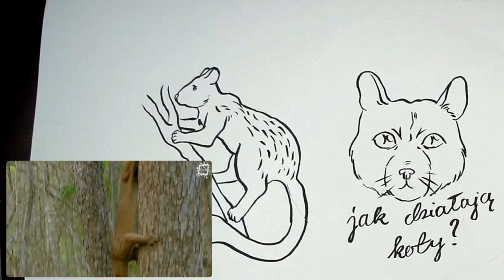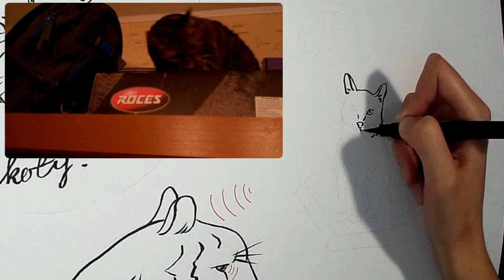Jak działa kot?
Dobijemy 200 subskrypcji Turdus Concept? Nie wiem, ale się dowiem! zawsze docenia prawdziwych pasjonatów!

Mówi się, że sprawują władzę nad światem, a ich głównym celem jest wypędzenie ludzi z domów i oglądanie telewizji po kryjomu. Wedle innych teorii, pod ich miękkimi futerkami skrywają się tak naprawdę obcy, którzy chcą unicestwić ludzkość i przejąć Ziemię oraz światowe zapasy nutelli.

Animacja/pomysłodawca/twórca -- Mateusz Kucharek
Prowadzący/Czyta -- Zuzanna Maternik

Źródło:
ANIMAL PLANET: Ewolucja ssaków drapieżnych - kotowate